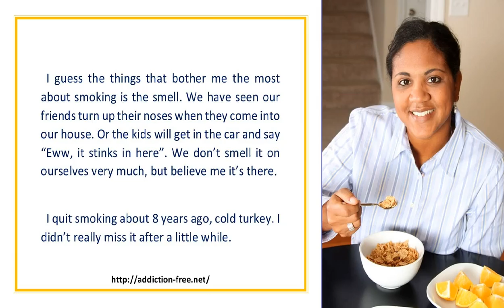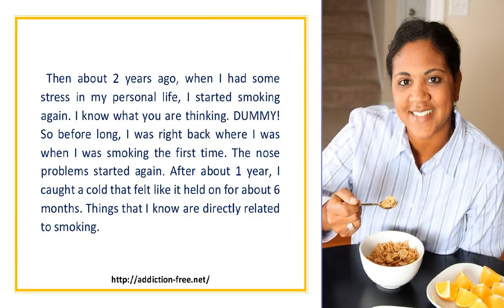Why should you quit smoking